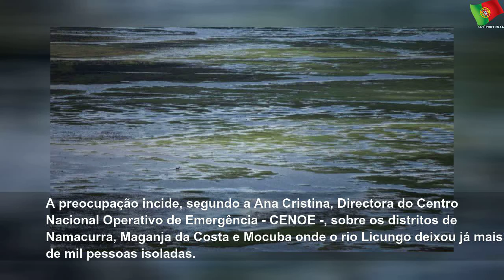Moçambique: Chuvas provocam desalojados na Zambézia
domingo, 26 de janeiro de 2020
Moçambique: Chuvas provocam desalojados na Zambézia | Few State
O centro nacional operativo de emergência vai retirar compulsivamente as pessoas que continuam a viver em zonas de risco durante a época chuvosa. Uma posição assumida pelas autoridades para salvar vidas, em alguns distritos, da província da Zambézia no centro de Moçambique. As chuvas continuam a cair e a provocar estragos na província da Zambézia no centro de Moçambique. A preocupação incide, segundo a Ana Cristina, Directora do Centro Nacional...